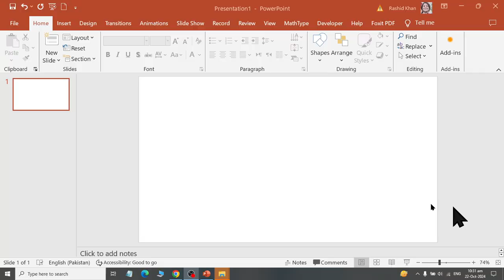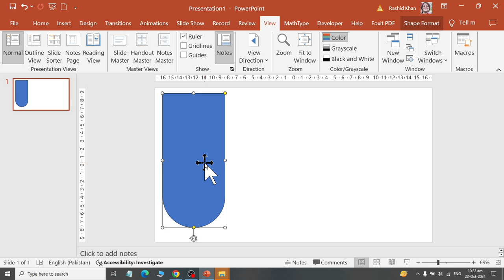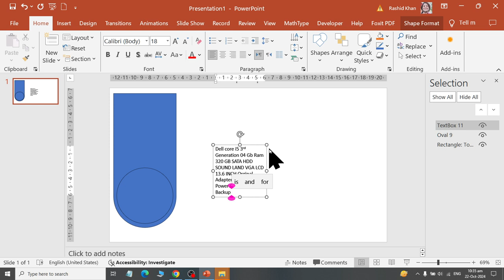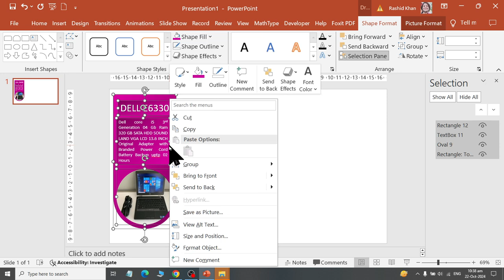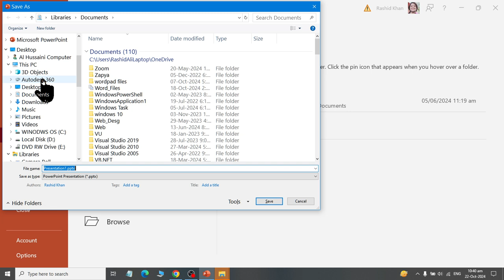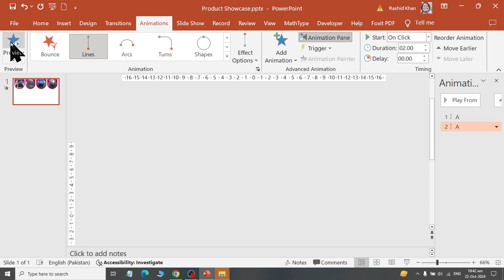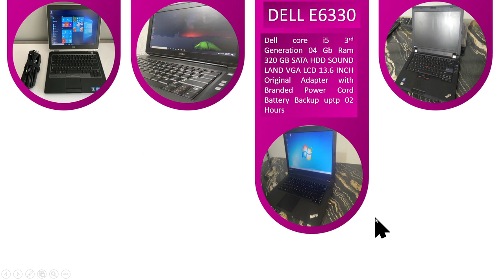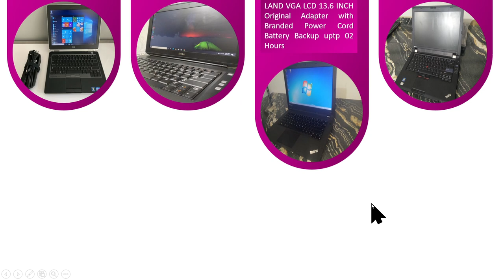Creating product showcase with animation on Ms power Point 2019 with AI